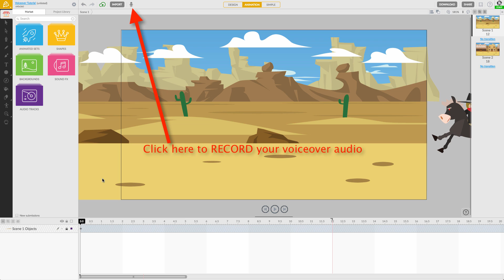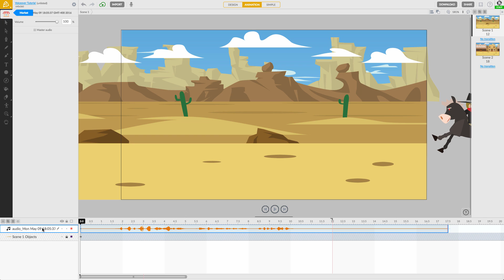How to Use the Voiceover Feature in Animatron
Yearning to tell the story of your animations so bad that you need everyone else to know? Record your own narration dialogue with Animatron's latest Voiceover Feature! Just record the audio, add it to your scene, and viola! You've just made your story 1000 times cooler!